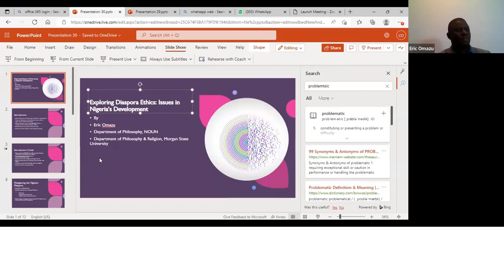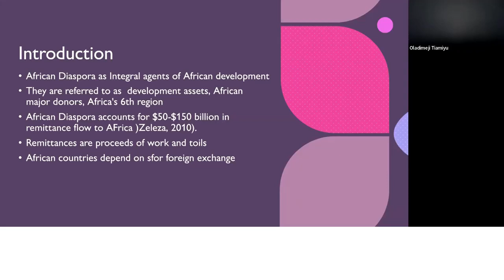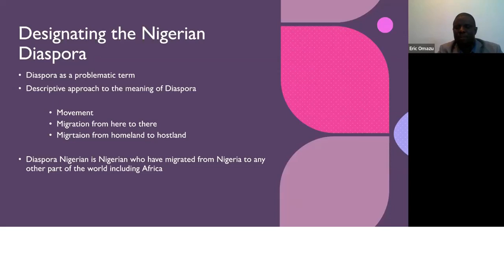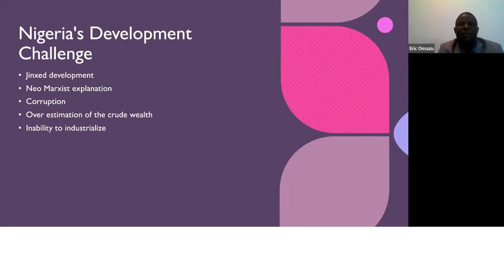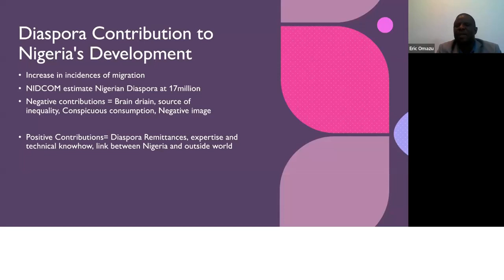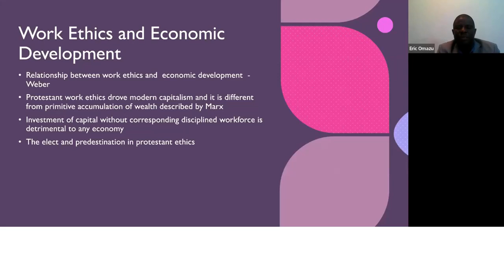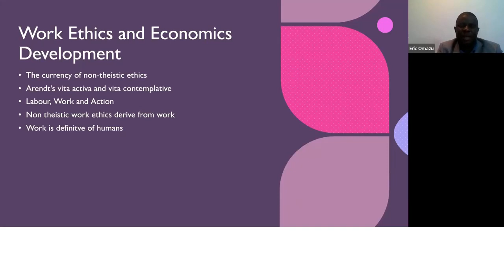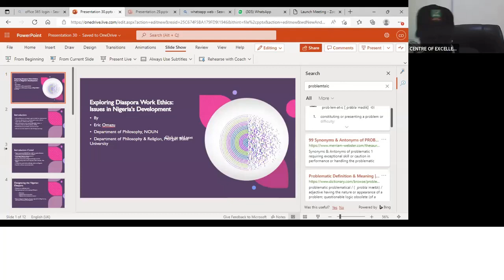Centre of Excellence in Migration and Global Studies CEMGS Webinar Se31 25 05 2022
CEMGS Webinar on:  EXPLORING DIASPORA WORK ETHICS: ISSUES IN NIGERIA'S  DEVELOPMENT